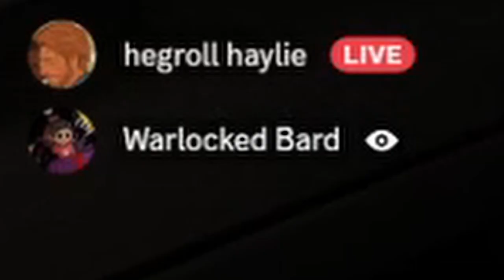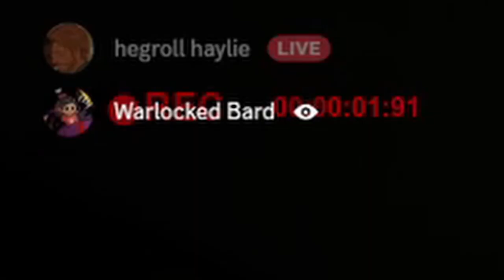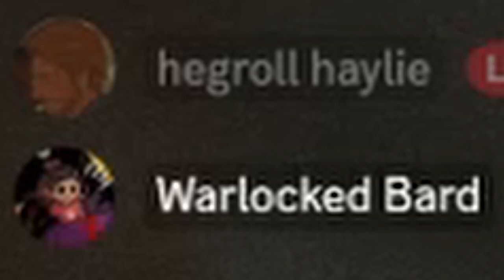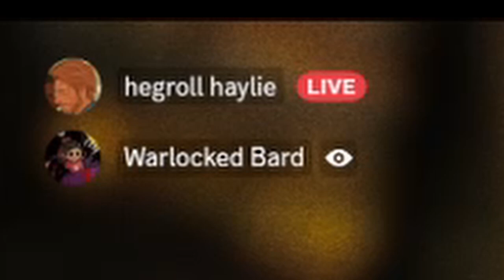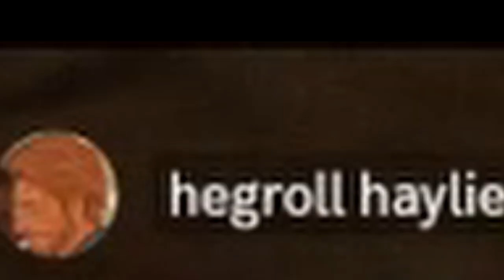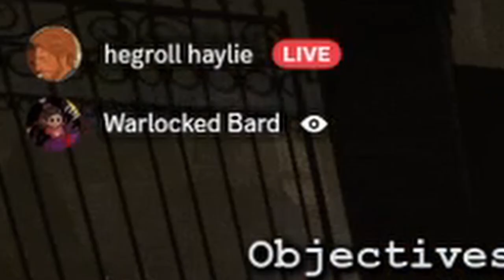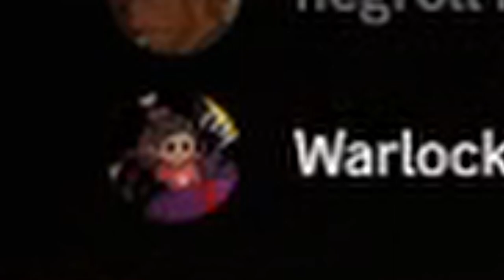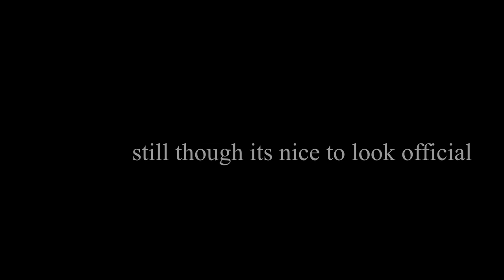wow look at that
this is for a friend [insert joke]